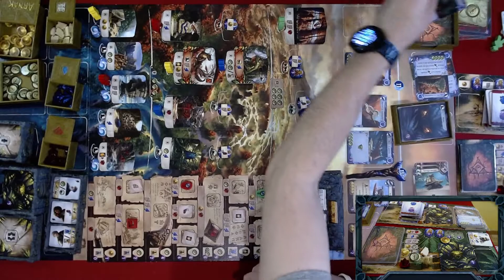Las Ruinas Perdidas de ARNAK #6 | Modo Solitario | Partida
Partida al modo solitario ;).

Las Ruinas Perdidas de Arnak es un juego ambientado en una isla totalmente deshabitada, en la que, al mando de tu propia expedición, tratarás de encontrar objetos perdidos y te enfrentarás a seres terribles para conocer la civilización secreta que esconden. Mediante la construcción de mazos y la colocación de trabajadores, "Las Ruinas Perdidas de Arnak" es un juego muy completo, donde se combinará la gestión de recursos, la aventura y la exploración.